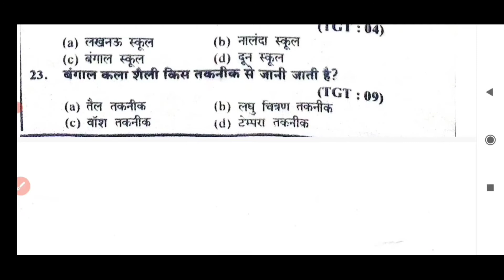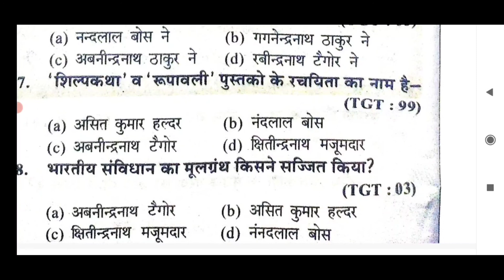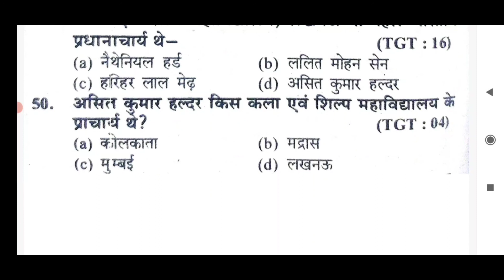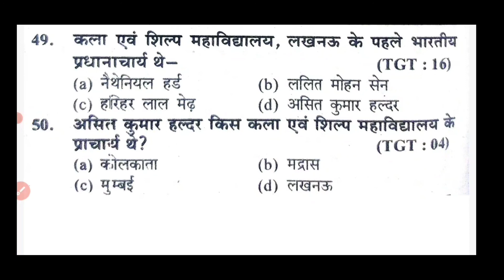बंगाल कलाकार अवनींद्र नाथ टैगोर नंदलाल बोस देवीप्रसादराय चौधरी// tgt pgt net lt dsssb nvs kvs